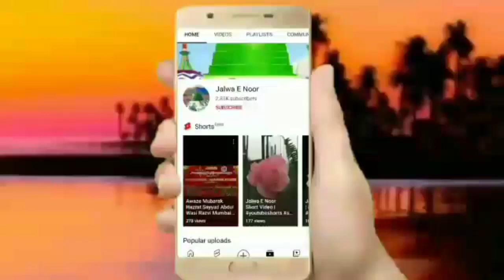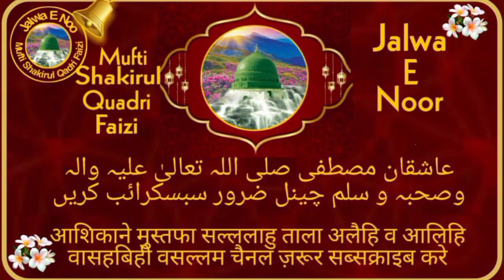Qabr Me Ashiq Ka Jawab | By Khatibe Dora Mufti Shakirul Quadri Faizi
qaba me jawab
qabr me ashiq ka jawab